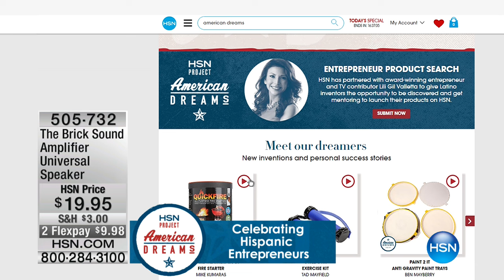The Brick Sound Amplifier Universal Speaker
Do you find the smallspeaker audio sound from your phone or device consistently falling short? Amp things up with the Brick. Just lay your phone's...